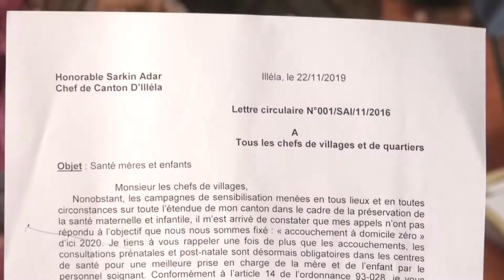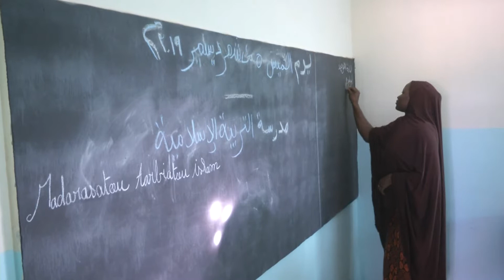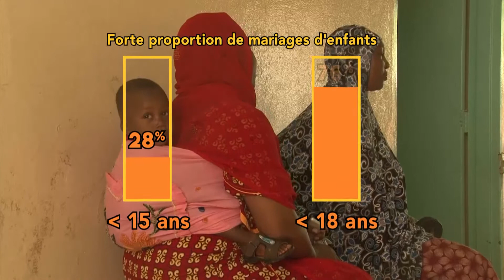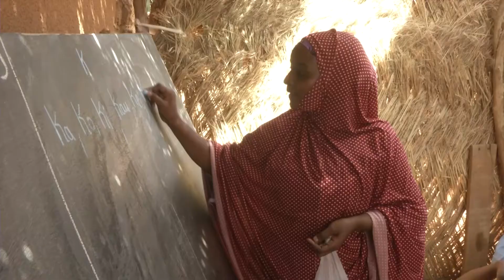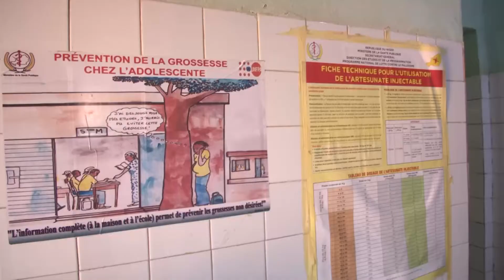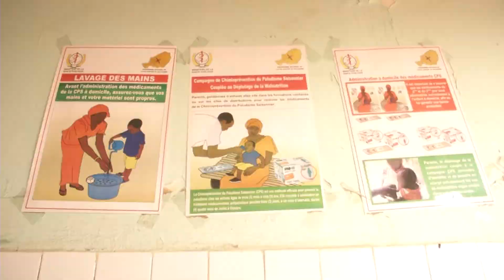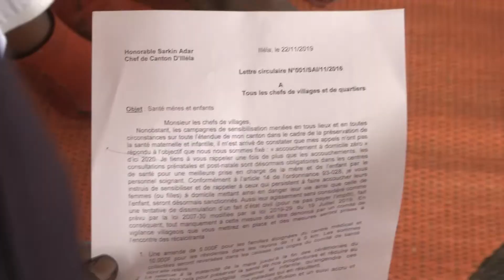Niger : National campaign for family planning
POPULATION D'AFRIQUE N°14 : In Niger, the fertility rate six children per woman and 76% of girls marry before the age of 18. Women also lack autonomy, resulting in a very high maternal mortality rate. With the help of the First Lady of Niger, UNFPA has initiated a national campaign to promote family planning and the fight against gender-based violence, among other things, as well as to advocate for the enrolment of young girls in school. In addition to the "Safe Spaces" initiative, there is also the action of the Chef de Canton of Illéla, who has forbidden more than 200 village chiefs of practicing child marriage and other harmful practices. Aichatou, who escaped forced marriage at the age of 13, is for her part a fervent activist against GBV.